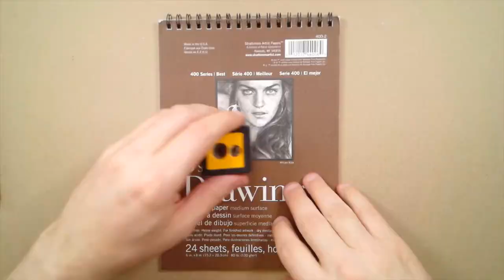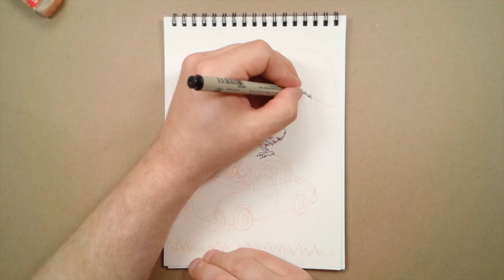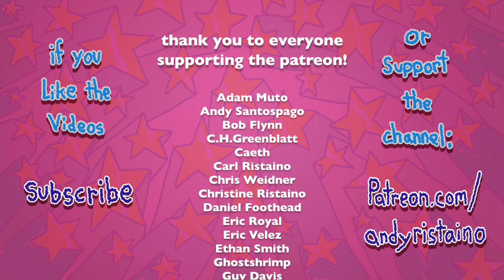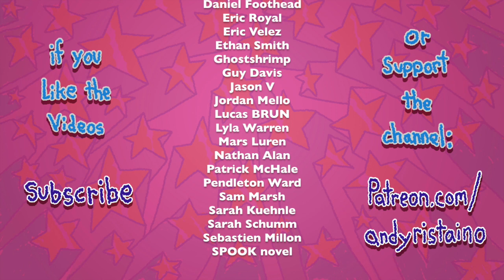Drawing with Andy #64: My Date with Mothman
a drawing of the famous mothman!

want to support more videos like this one? to find out how you can help out!